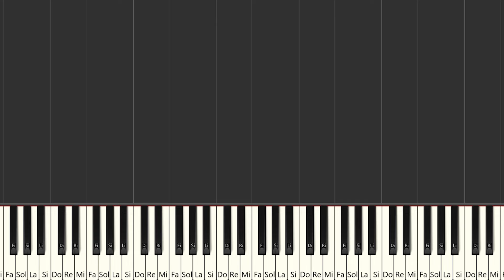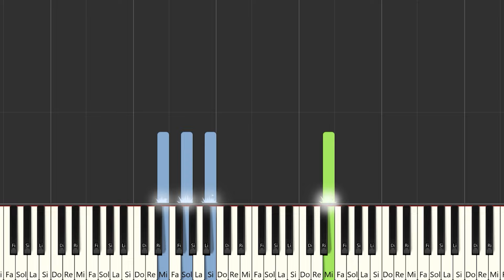RUSLANA - LA BALADA | Instrumental Piano Tutorial / Partitura / Karaoke / MIDI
Aquí tenéis el tutorial de cómo tocar @RUSLANA4A  - LA BALADA  con la partitura , el vídeo y el MIDI